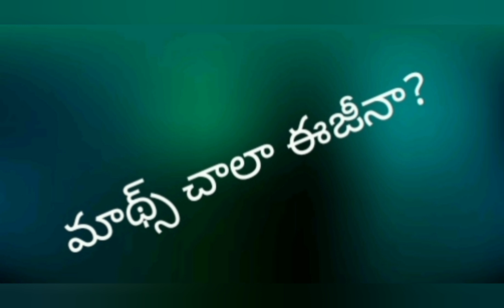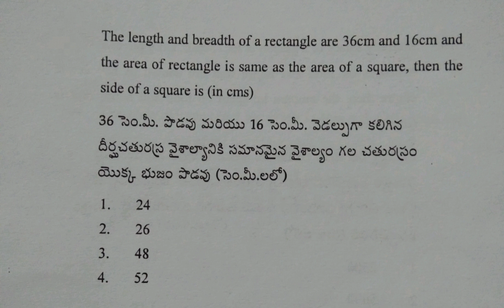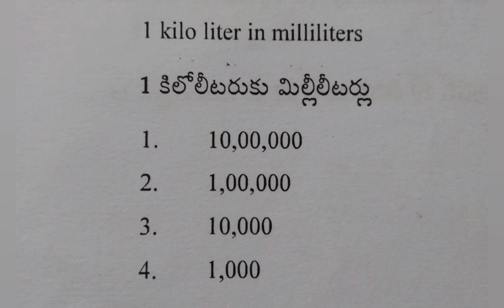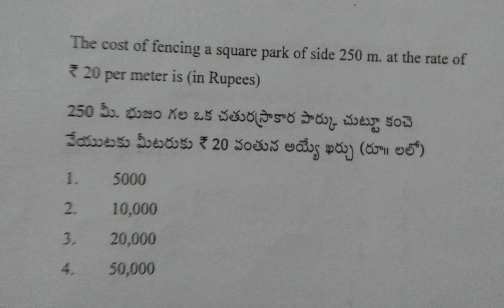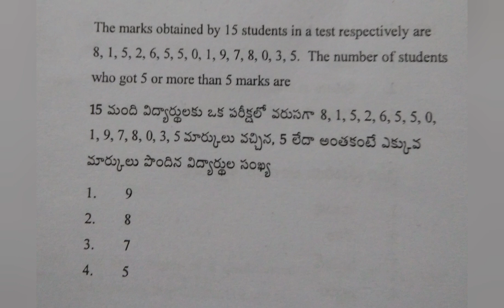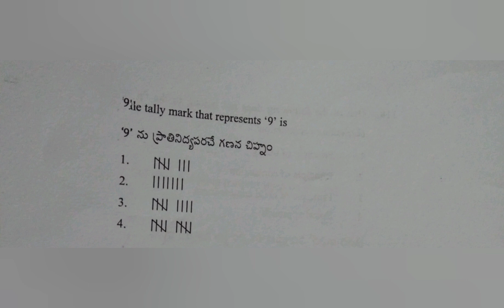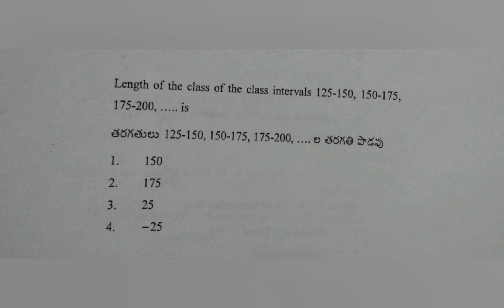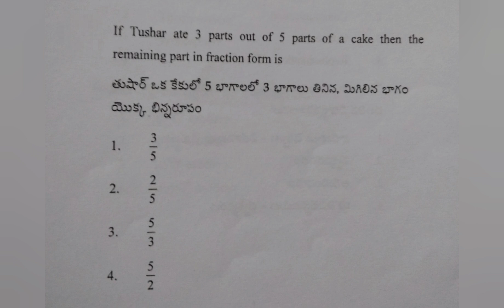TS/AP TETలో మాథ్స్ ప్రశ్నలు ఇలా కూడా వుంటాయా? ఐతే ఓకే😆😆😆